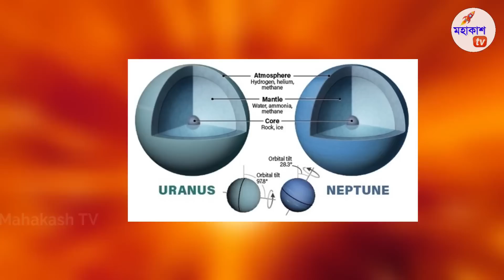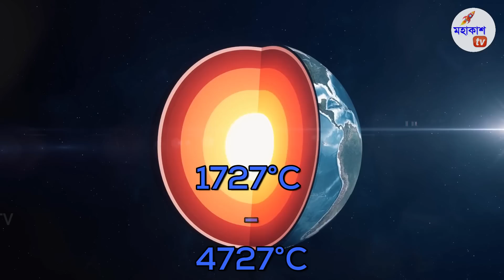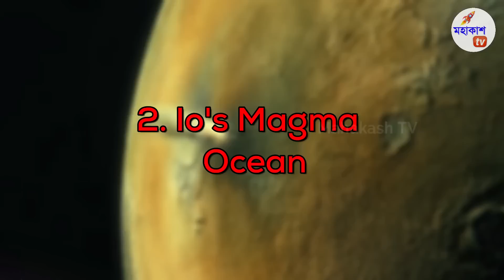সৌরমন্ডলে খুঁজে পাওয়া গেল হীরের সমুদ্র 😱 | Strangest Oceans in Our Solar System- Dimond Ocean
📌 𝐘𝐨𝐮𝐓𝐮𝐛𝐞 𝐌𝐚𝐬𝐭𝐞𝐫 𝐂𝐨𝐮𝐫𝐬𝐞:
  যদি আপনিও একজন সফল ইউটিউবার হতে চান তাহলে প্রথমে আমাদের ওয়েবসাইটে ভিজিট করুন এবং আমাদের কোর্স সম্পর্কে বিস্তারিত জানুন